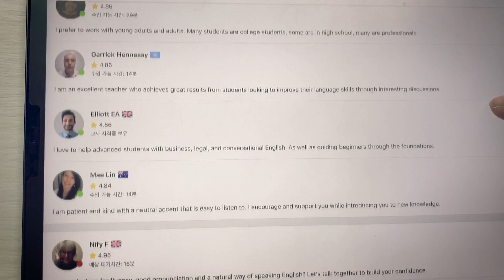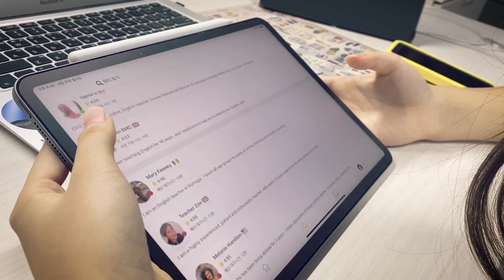간니에게 외국인 친구들이 생겼어요??!! 미국 친구? 영국 친구? 캠블리 온라인 영어 수업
간니에게 외국인 친구가 생겼어요~!!
어떤 친구들인지 같이 보실래요?

니블리분들을 위해~ 캠블리코리아에서 좋은 혜택을 제공해 주셨어요~

‘캠블리’ 신규 가입을 하실때 코드를 적은란에 ‘간니닌니’ 를 입력하시면
무료 체험 시간 30분이 주어집니다.
(다만, 가입한지 2주가 넘은 회원들은 적용이 안된다고 해요)

그리고 ‘캠블리키즈’ 신규 가입을 하실때 코드를 적는란에
‘간니닌니키즈'를 입력하시면, 키즈 체험권 50% 할인 혜택을 제공 받을 수 있다고 해요~

*링크를 직접 누르셔서 가입하면 코드가 자동으로 적용 됩니다.

악플은 안돼요~ ^^ 확인즉시 신고후 삭제합니다~